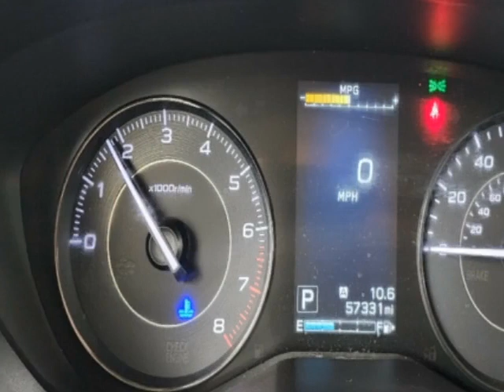2020 Subaru Impreza - Jersey City, NJ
New Jersey State Auto Used Cars, Jersey City, NJ - Subaru Impreza Premium 5-door CVT Sunroof Reverse Camera 1-Owner